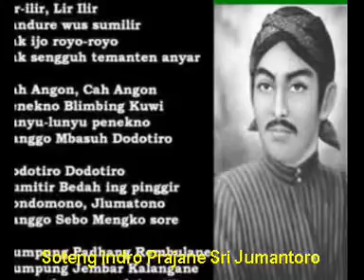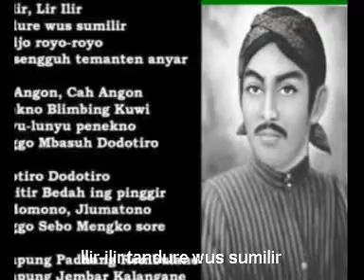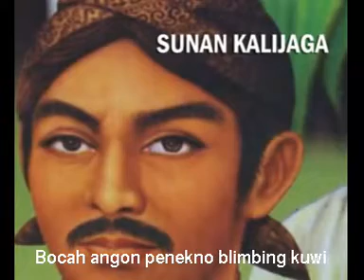Gending Jawa Lir-ilir Sunan Kalijaga